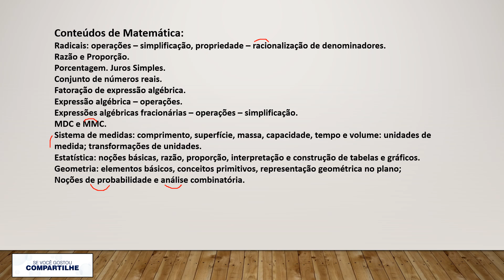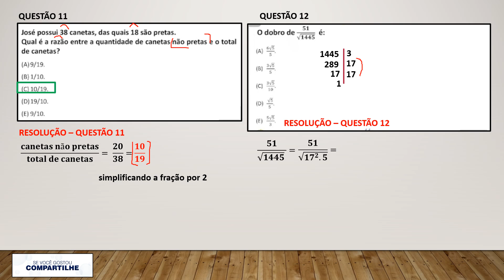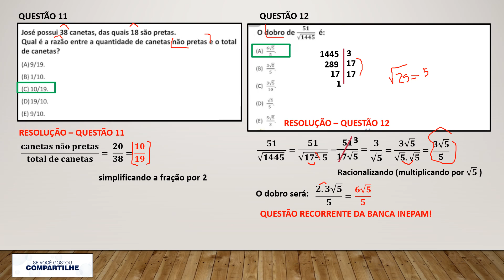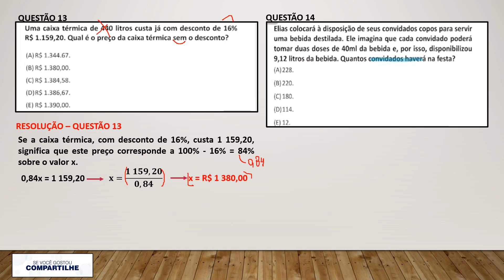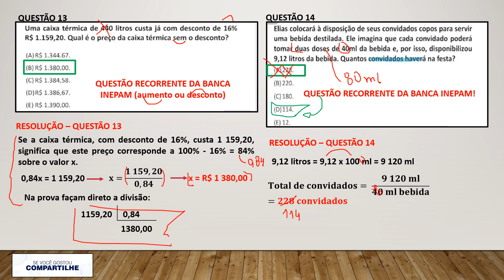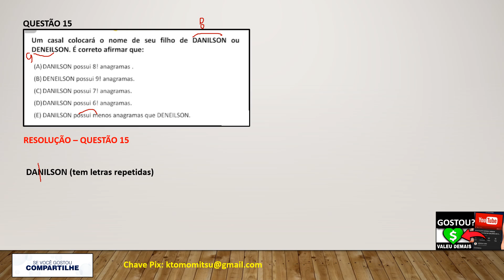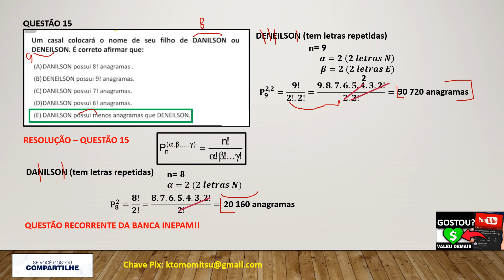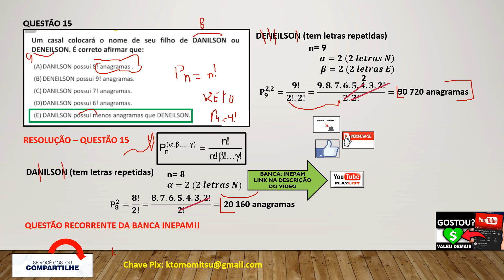INEPAM - Concurso para Guarda Civil Municpal-Prefeitura Municipal de Embu das Artes/SP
LINKS PARA DOWNLOAD DE PROVAS DA BANCA INEPAM E EDITAL COMPLETO DO CONCURSO PARA GUARDA CIVIL MUNICIPAL DA PREFEITURA MUNICIPAL DE EMBU DAS ARTES/SP

Quer colaborar com o canal do Prof. Katian Tomomitsu?

LINK PARA DOWNLOAD DO EDITAL PARA O CONCURSO DE GUARDA CIVIL MUNICIPAL - PREFEITURA MUNICIPAL DE EMBU DAS ARTES/SP

LINK DA PLAYLIST BANCA INEPAM PARA CONCURSOS DE GUARDA CIVIL DA PREFEITURA DE EMBU DAS ARTES/SP

LINK LEI FEDERAL 8069 - ESTATUTO DA CRIANÇA E DO ADOLESCENTE

LINK DA PROVA APLICADA PARA GUARDA CIVIL MUNICIPAL DE SANTA ISABEL/SP

LINK PARA DOWNLOAD DA PROVA APLICADA PARA A PREFEITURA DE BOFETE /SP

LINKD PARA DOWNLOAD DA PROVA APLICADA PELA BANCA INEPAM PARA A PREFEITURA DE SANTA ISABEL/SP